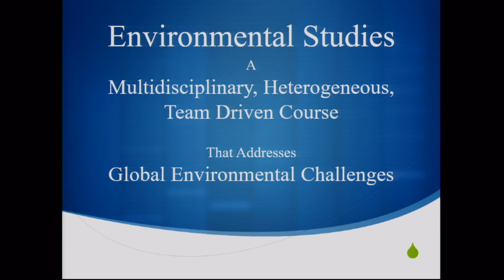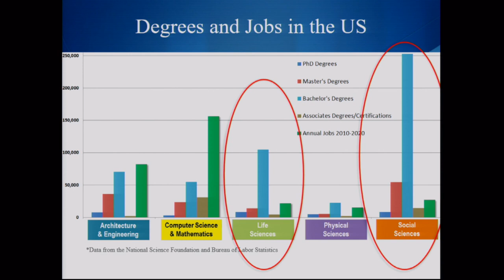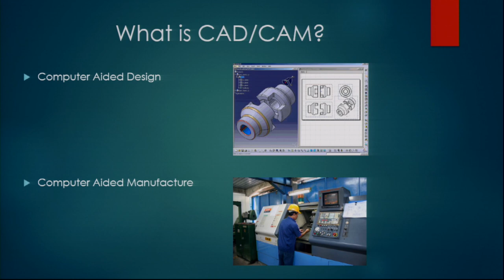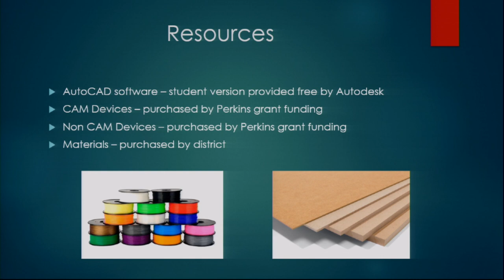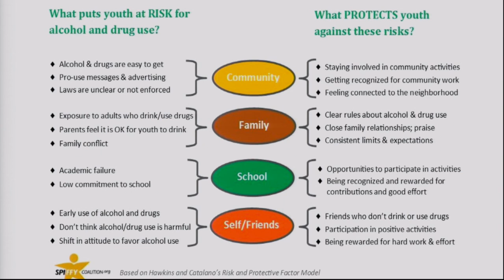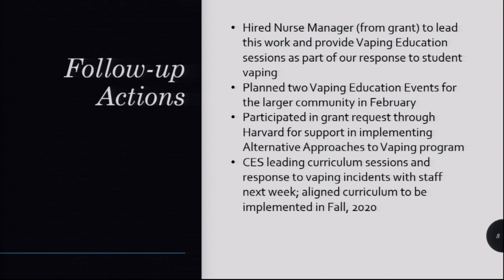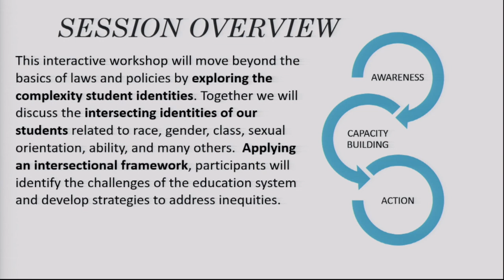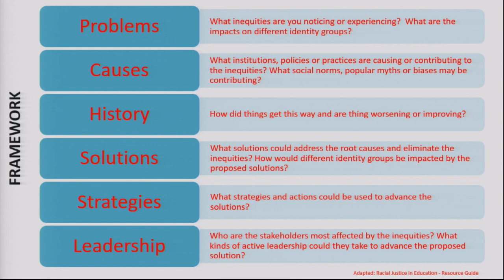Amherst Pelham Regional School Committee: January 14, 2020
The meeting of the Amherst-Pelham Regional School Committee on January 14, 2020.